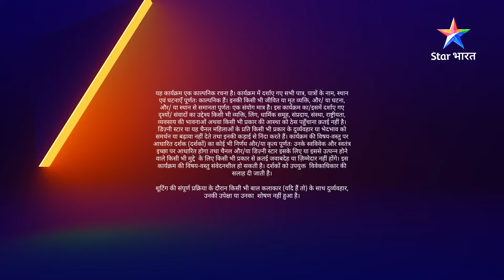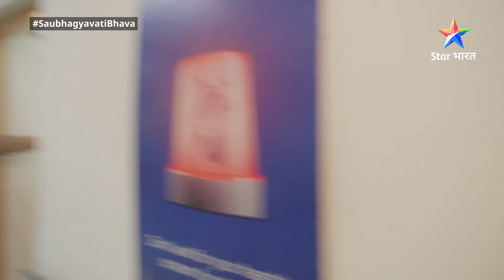Weekly Recap | Saubhagyavati Bhava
►*About*
Shaadi ka matlab hota hai pyaar, respect aur understanding, lekin iss kahaani ke hero Raghav ki dictionary mein Shaadi ka matlab hai niyam aur shartein. Billionaire Raghav ko Siya se pyaar ho jaata hai aur wo usey haasil bhi kar leta hai, lekin kya niyam aur sharton waali married life jee paayegi Siya? Raghav ka obsession kahaan le jaayega iss rishte ko? Kya hoga, jab inki life mein hogi Viraj ki entry? Jaanne ke liye dekhiye 'Saubhagyavati Bhav'.